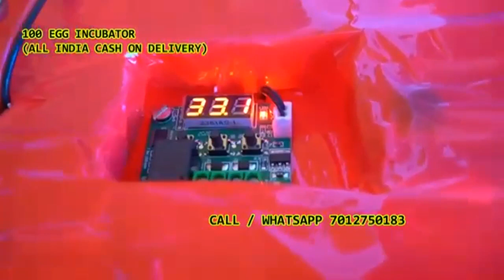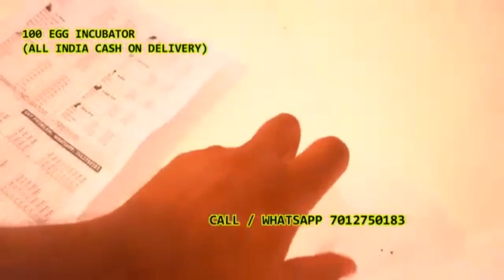कुक्कुट उपयोग के लिए 100 अंडे इनक्यूबेटर EGG incubator in Kulsumpura Razdarkhanpet SAIDABAD Mandal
AMBERPET Mandal

Amberpet
Drainage Lingampally
Amberpet Sarfekhas
Malakpet
HIMAYATNAGAR Mandal

Bagh Lingampally
Gaganmahal
Daira
Hasanaliguda
NAMPALLY Mandal

Nampally
Totaguda
ASIFNAGAR Mandal

Asif Nagar
Mallepalli
Guddimaklapur
Kulsumpura
Razdarkhanpet
SAIDABAD Mandal

Saidhabad
Madannapet
Teegalguda
Moosarambagh
Gaddiannaram
BHADURPURA Mandal

Bahadurpura
Meersagar
Nandi-Muslaiguda
Bondilguda
Charmahal(Abadi Shar-E-Hyderabad)
Zeregumbad
BANDLAGUDA Mandal

Bandlaguda(Kalsa)
Sultan Bagh
Nawabsahebkunta
Amjadudduowla
ALI SAMUNDER
Kandikal
Kanchanbagh
GOLCONDA Mandal

Langer House
Qila Mohd.Nagar
Ibrahiam Bagh
CHARMINAR Mandal

Kaiwanja
Talabchanchalam
Murad Mahal
List of Villages in Secunderabad Division
AMEERPET Mandal

Ameerpet
Bahlookhanguda
Somajiguda
TIRUMALAGIRI Mandal

Tirumalagiri
Ammuguda
Machabolaram
Bowenpally
Kakaguda
Chandulal Bowli
Sitarampur
Thokatta
MAREEDPALLY Mandal

Maredpally (Sarfekhas)
Marredpally (Paigah)
Lalaguda
Malkajgiri (Cantonment)
SHAIKPET Mandal

Shaikpet
Hakeempet
Bakhtawarguda
KHAIRATABAD Mandal

Yellareddyguda
Khairtabad
Yousufguda
SECUNDERABAD Mandal

Bholakpur
Rasoolpura
MUSHEERABAD Mandal

Musheerabad
Bakaram
Zamistanpur
Miyakunta